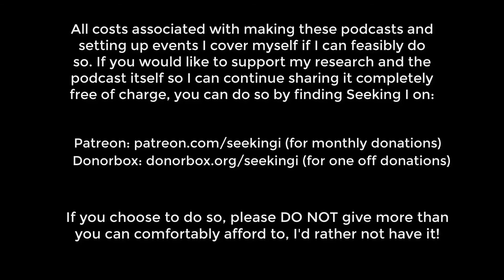Seeking I / Down the Rabbit Hole of Consciousness with Notes From Autumn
Donations hugely appreciated to help the podcast going so I can continue sharing my research with you for free: